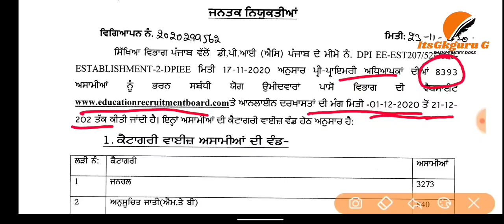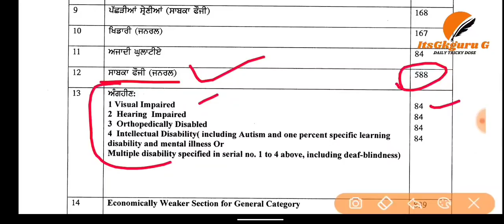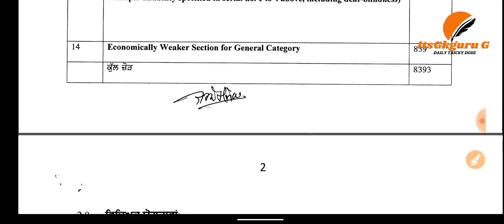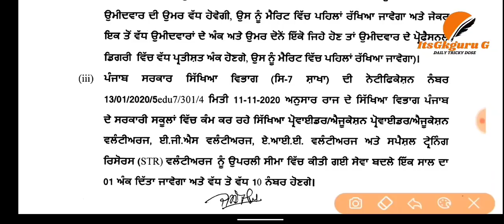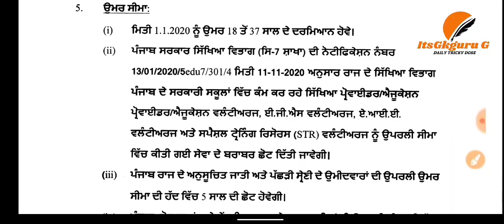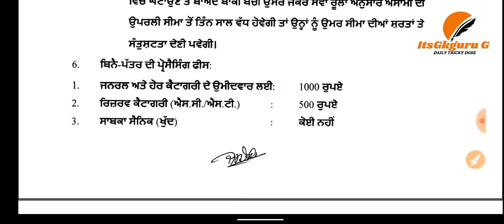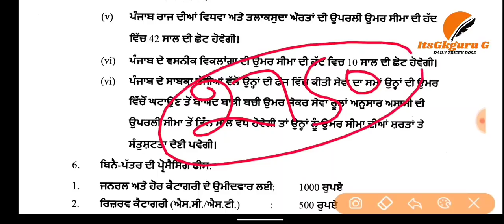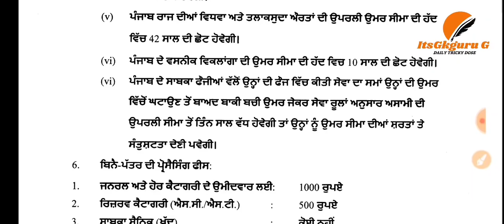NTT ਸਰਟੀਫਿਕੇਟ ਖਰਿਦਣਾ ਸਹੀ ਹੈ ਜਾਂ ਨਹੀਂ|| POST||NTT CERTIFICATE||FAKE OR NOT||ਜਾਣੋ ਪੂਰਾ ਸੱਚ||itsgkguru